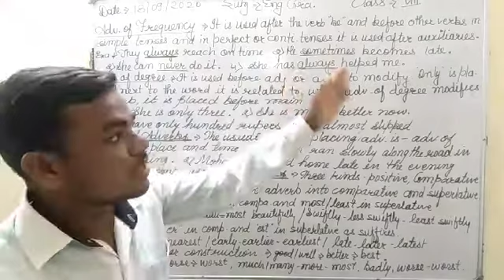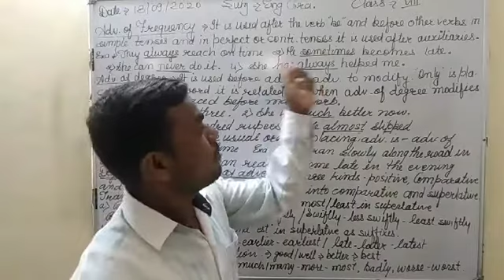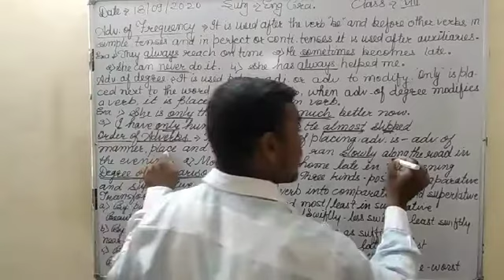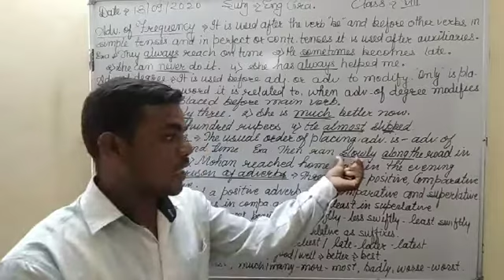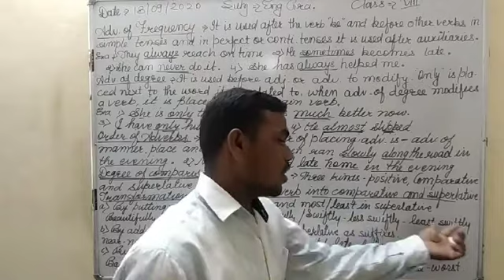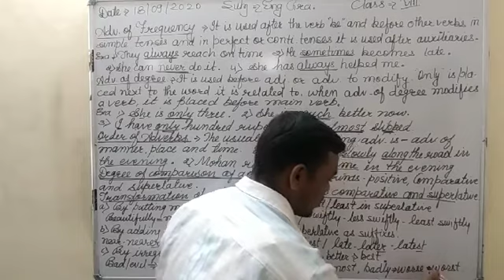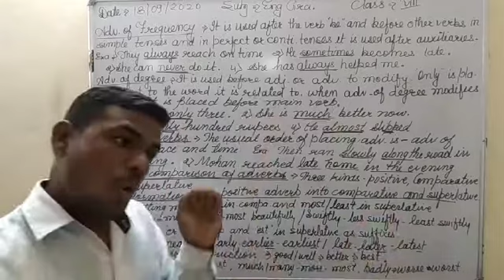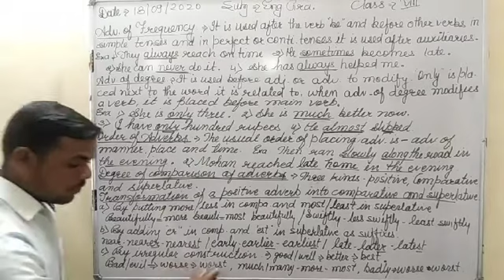19/09/20 Adverbs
Part 4